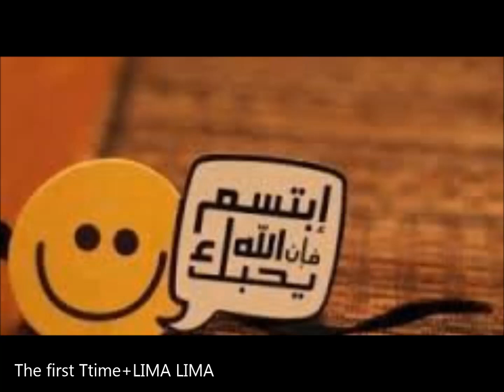اسماء مواليد و معاني 2017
أسماء جميلة و معانيها